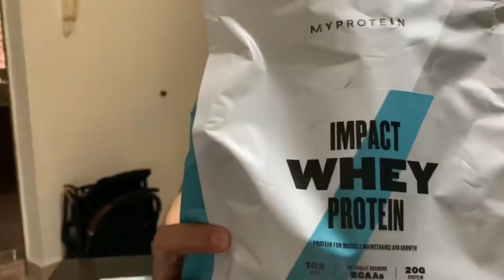MyProtein Products Sponsorship! | Back & Biceps Workout 🔥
Tank top, jogger pants & supplements dalam video ni adalah daripada MyProtein!